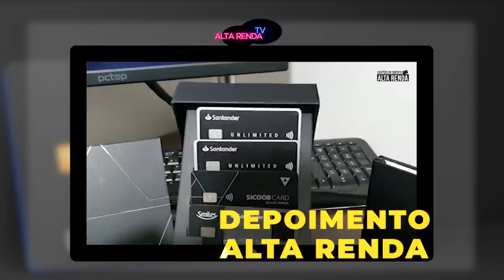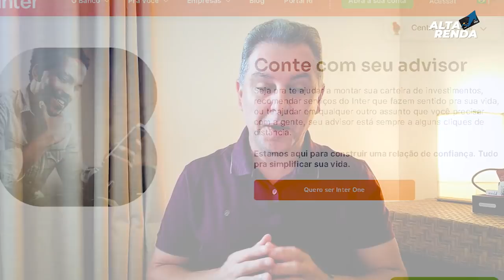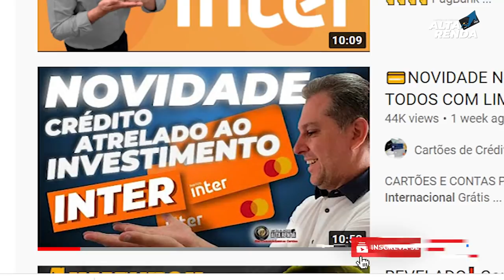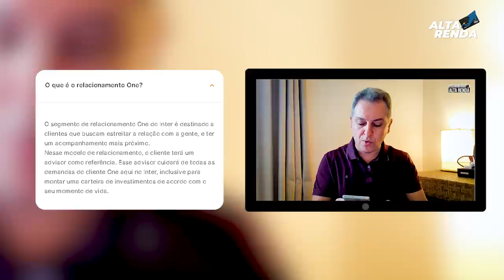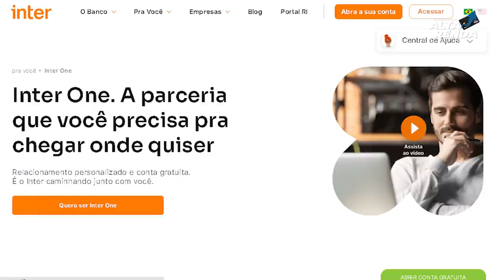💳NOVO SEGMENTO DO BANCO INTER,AGORA VOCÊ PODE SER "INTER ONE" ATENDIMENTO EXCLUSIVO, CARTÃO PLATINUM